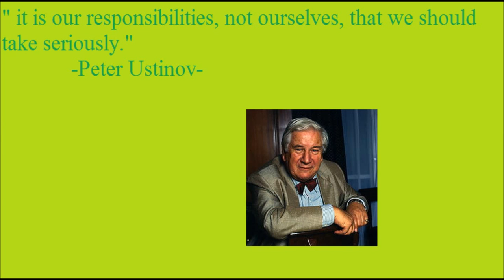Daily Quote of the Day 1/15/2014